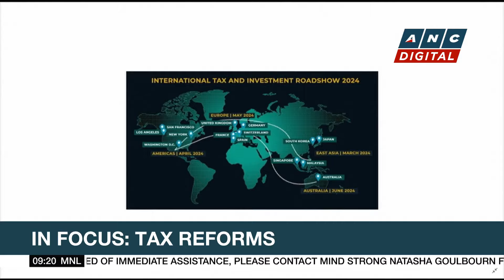WATCH: Tax advisor Mon Abrea lays down some tax reform proposals | ANC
Market Edge: Michelle Ong talks to Mon Abrea, Chief Tax Advisor of Asian Consulting Group, for his thoughts on the pending tax reforms.